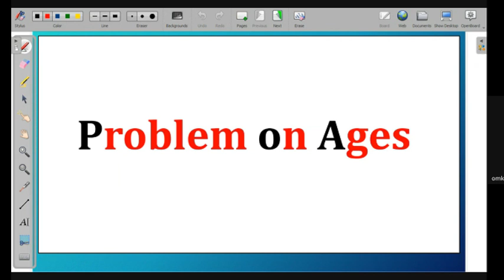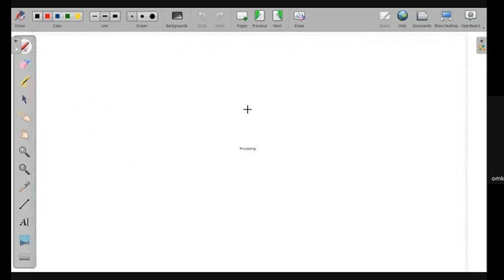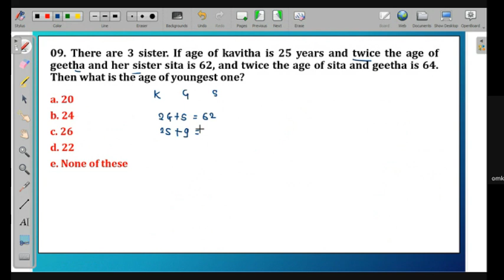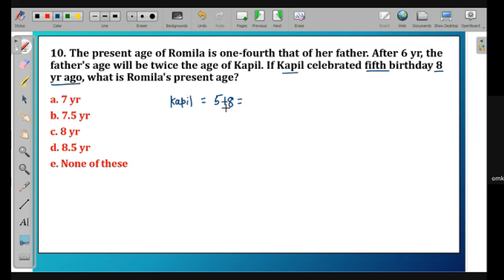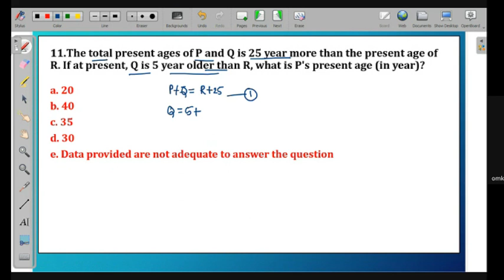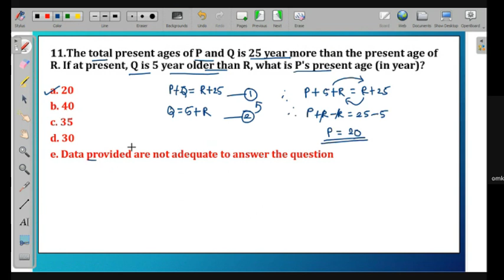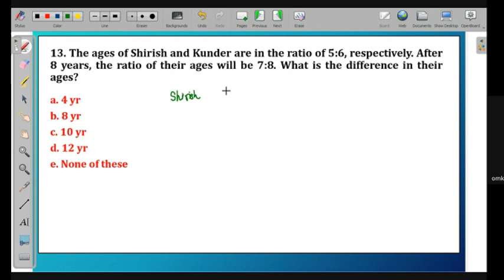BARTI - IBPS - Quantitative Aptitude - Day 48 - Problem on Ages By Rohit Chaturvedi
BARTI - IBPS - Quantitative Aptitude - Day 48 - Problem on Ages By Rohit Chaturvedi Sir, Saturday, 13/07/2024, 2:00 PM To 3:00 PM (Lecture No.54)